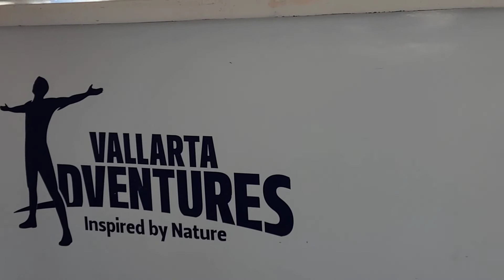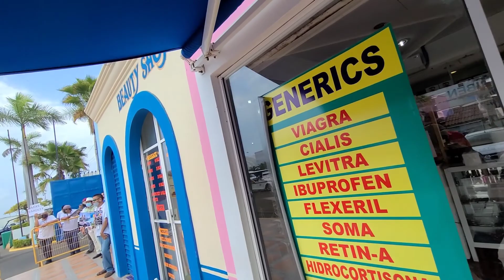Panorama Carnival Cruise Excursion experience in Mexico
so glad natuloy din itong cruise namin dahil sa covid na delay ng delay ang travel this is supposed to be 2020.